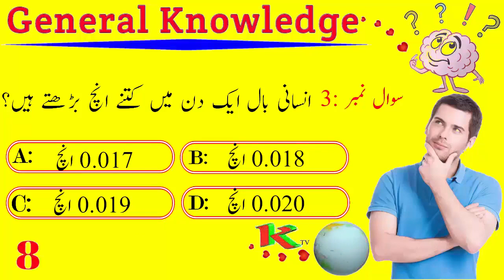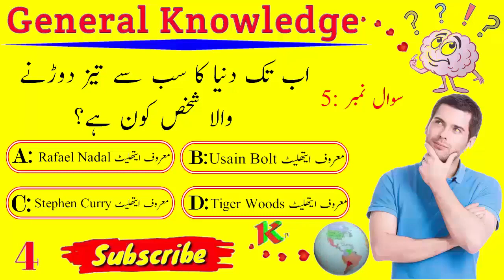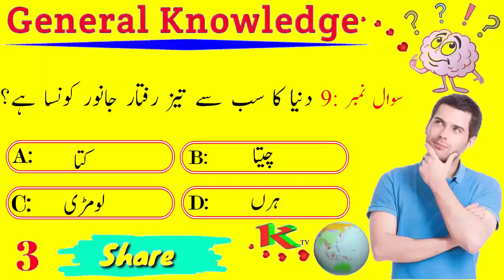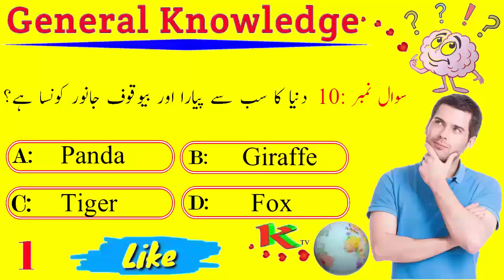General Knowledge 2020 MCQs, Most Repeated General Knowledge Question For Every Exam 2020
General Knowledge 2020 MCQs, Most Repeated General Knowledge Question For Every Exam 2020, Intelligence Test,  World GK mcqs, Dilchasp Maloomat, NTS, OTS, PTS, CTSP, PAF, PAK NAVY, PAK ARMY and ITS.Islamic Quotation, mcqs, Islamic Paheliyan in Urdu, Riddles in Hindi, GK, Common Sense IQ test. Islamic GK Questions and Answers. General Knowledge IQ Test. Paheliyan in Urdu. Riddles in Hindi. General Knowledge IQ Quiz. Common Sense Questions. Paheliyan in Urdu. Riddles in Hindi. Dilchasp Maloomat Ki Dunya. IQ test. GK Questions and Answers. Sawal Jawab. New Islamic Video. Brain Teasers IQ test. Malomati Sawalat. Bujho to jane Paheliyan. Brain IQ. General Knowledge. Double Meaning Questions.  New GK Paheliyan in Hindi. Riddles. Funny Questions. New Islamic Information. IQ Test Sawal Jawab in urdu. Islamic Question. GK in Urdu.